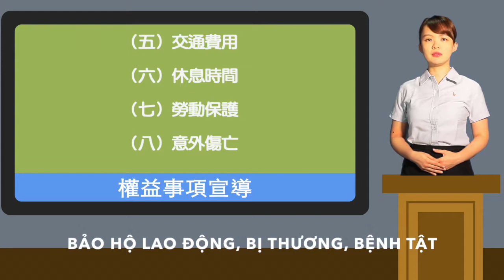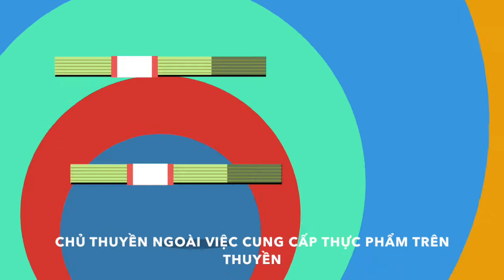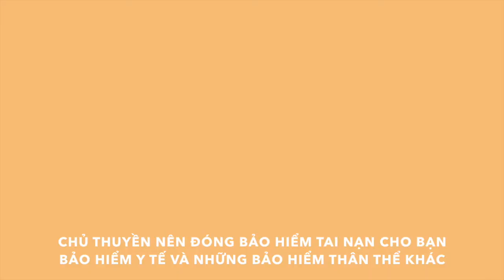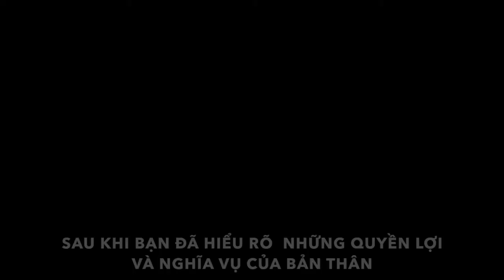境外僱用非我國籍船員權益事項宣導影片_越南語版本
1.境外僱用非我國籍船員權益事項宣導影片_越南語版本
Những hạng mục quyền lợi của thuyền viên người nước ngoài được tuyên truyền bằng hình ảnh Video- bản tiếng Việt
2.服務於臺灣籍遠洋漁船上之船員權益事項
Những hạng mục quyền lợi của thuyền viên người nước ngoài